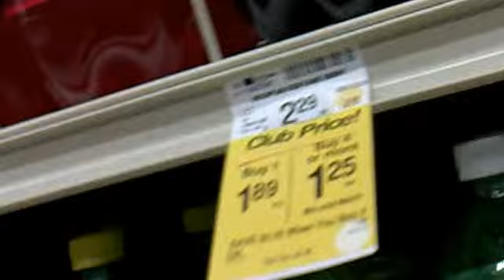The Dark Knight Rises - New Mountain Dew The Dark Berry Flavor And Diet Mountain Dew At Safeway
So i was at Safeway because i had to get the Ranch Peacan Ice Cream for mom and the Mountain Dew The Dark Berry Flavored Drink for my sister. So when i was looking around in the soda section i saw it there. It was awesome and i also saw the Diet Mountain Dew Drink with the same Batman contest where you could go to DewGothamCity.com and enter to win and participate with exclusive gear and prizes from The Dark Knight Rises Batman movie. You have to be 18 or older to participate and you must hurry up because the contest will end soon. If the winner is picked then that means that they will recieve an exclusive prize if they are chosen.